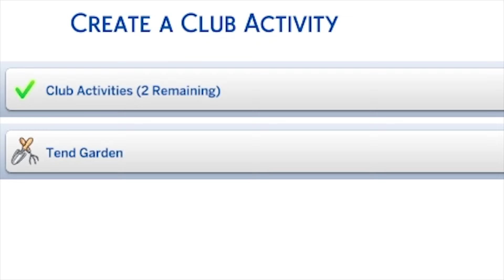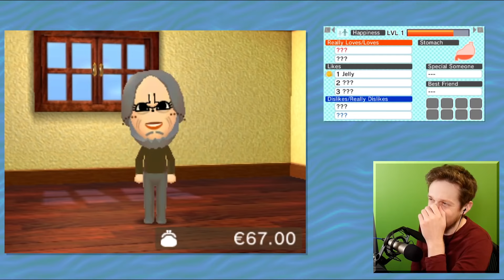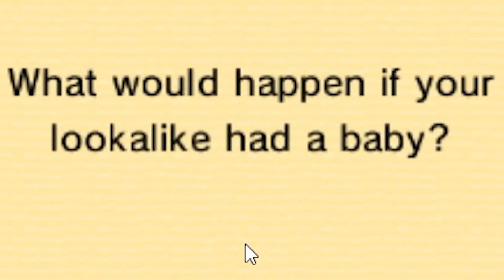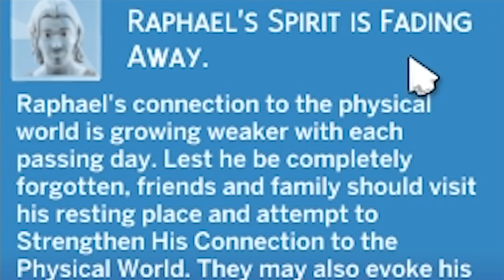Pickens Plotting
Plots become me...

Special thanks to channel donors:
slump sloth
SOGGY SAMMICH

Special thanks to channel members:
caitlin
Joe Jensen
Jake The Robot
Syrph
The Wonky Donkey Supporter
Suda Falls